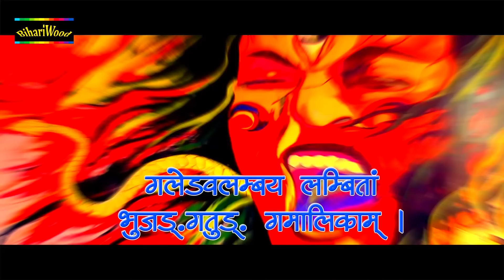Jogi Teri Jogan ban gayi - Amrita Dixit - ये भजन देखने के बाद आप भगवान के दीवाने हो जाओगे !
Song -
Album -
Singer -